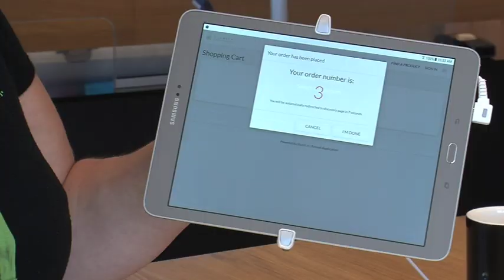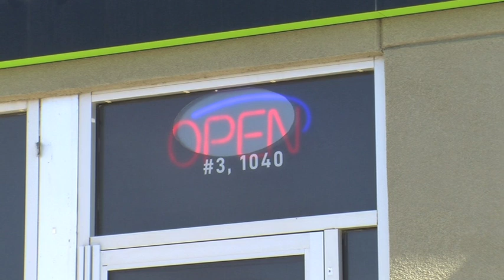BC Approves Online Sale of Cannabis